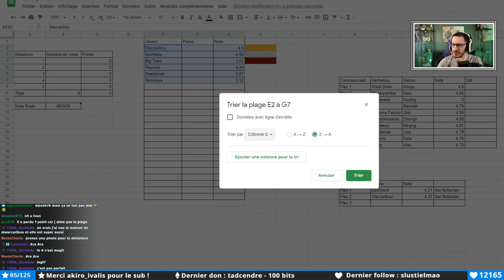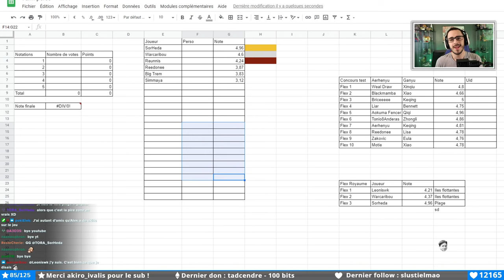Vos idées sont DINGUES ! | Flex ton Royaume Genshin Impact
Vous êtes fier de votre Royaume/Housing ? Venez le montrer aux autres dans Flex ton Royaume !

"Flex ton Royaume" est un concept que j'organise une semaine sur deux sur mes lives Twitch (généralement le Samedi à 14h) pour que vous puissiez partager/voir de belle Sérénithéières !
Pour participer c'est simple ! Il faut vous rendre sur mon serveur Discord (lien en dessous) et poster max 3 photos de votre royaume dans le salon "Inscription-flex-ton-royaume". Après cela un sondage sera publié sur le Discord pour que les membres puissent voter pour les Royaumes qu'ils veulent voir lors du prochain live.